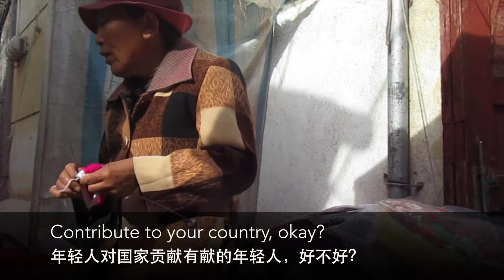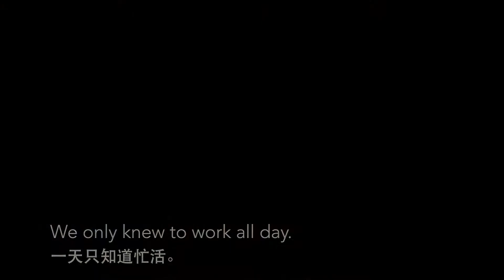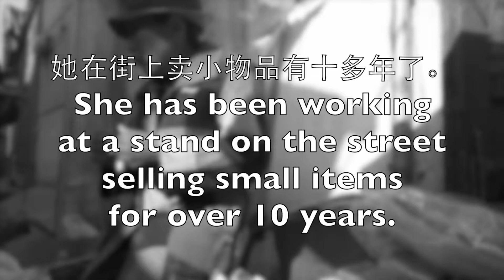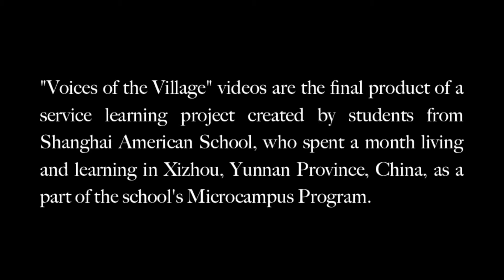Mrs. Yang JieLing Josh Cara Margaret Microcampus Service Learning (N Group)